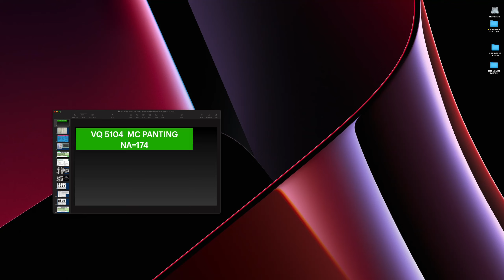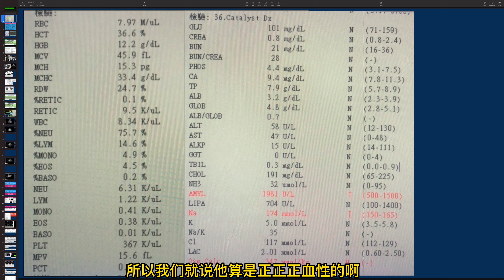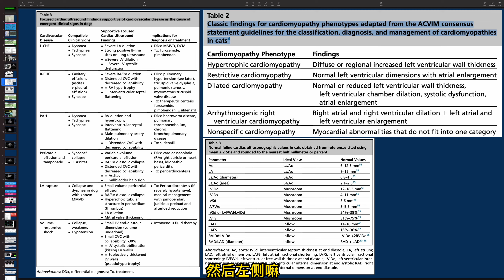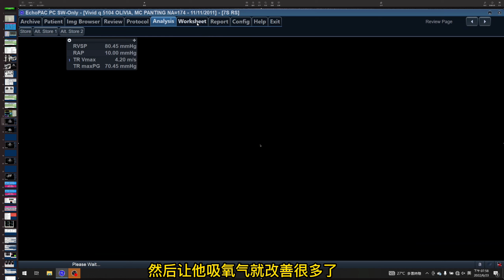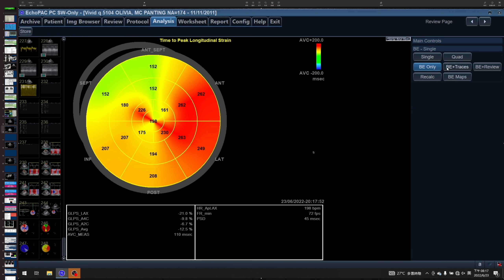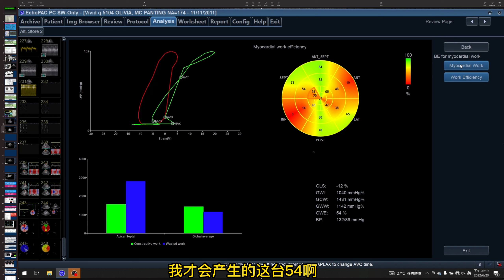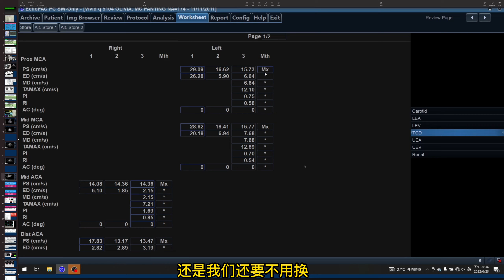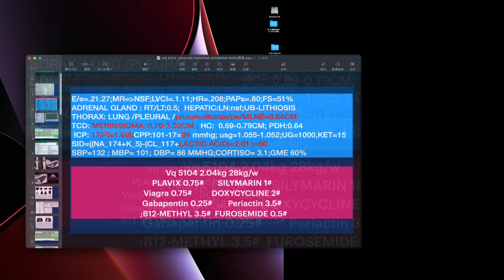5-2/5/ 胸腔超音波 5104 MC PANTING ,SMALL ANIMAL , CAT , MEDIASTINAL ULTRASOUND,LUNG ULTRASOUND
5104  胸腔超音波 MC PANTING  WORD H264 2K